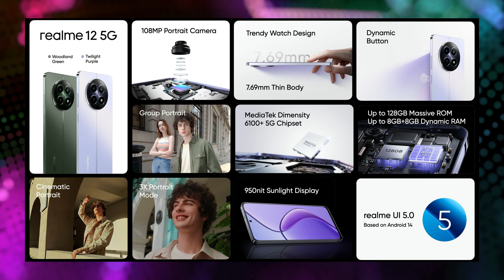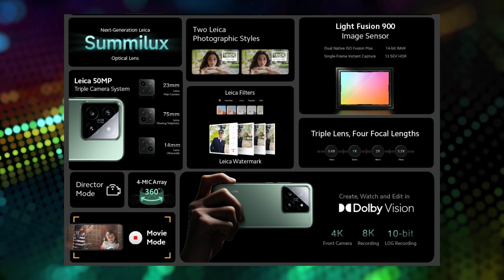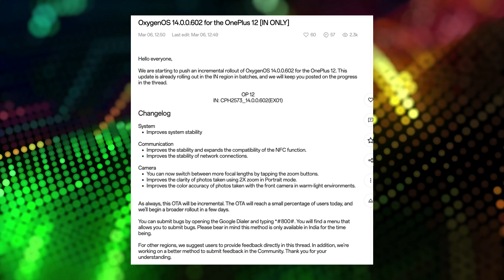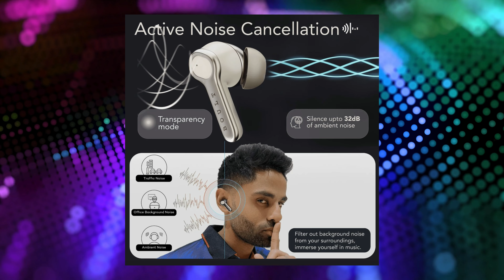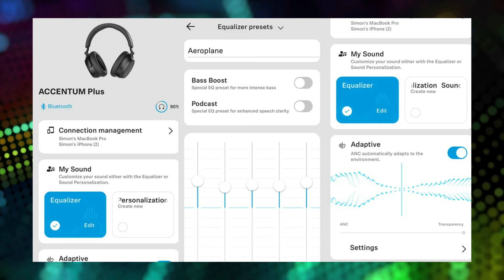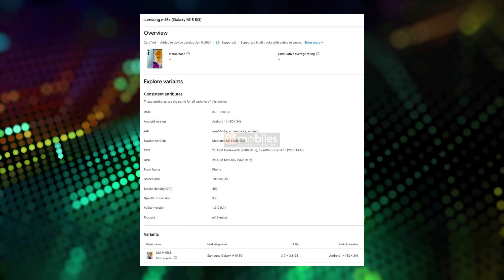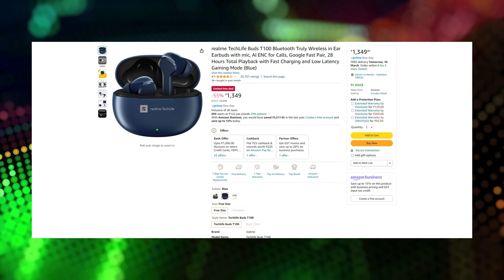Xiaomi 14 India 😱 | Realme 12 5G | Galaxy M14 4G | Narzo 70 Pro 5G | Boult Z40 Ultra | Tech News 370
Deal Of The Day :

(1) realme TechLife Buds T100

Timestamps
00:00 Introduction
00:27 Realme 12 5G
01:35 Xiaomi 14 India
03:24 OnePlus 12 Update
04:01 Boult Z40 Ultra
04:49 Sennheiser ACCENTUM
05:35 Galaxy M14 4G
06:51 Narzo 70 Pro 5G
07:31 Galaxy M15 5G
08:11 Deal of the Day
09:10 Gaming News

Take Care :heart:
RP Tech

👉 Topic Covered:-

rp tech
RP Tech
rptech
RP TECH
RP Tech News Hindi
tech news
Rp Tech
RP tech
RP Tech News
xiaomi 14
realme 12 india
samsung m14
boult z40 ultra
ghost of tsushima pc
Sennheiser ACCENTUM
tech
galaxy m14